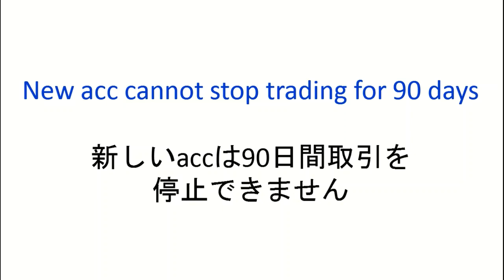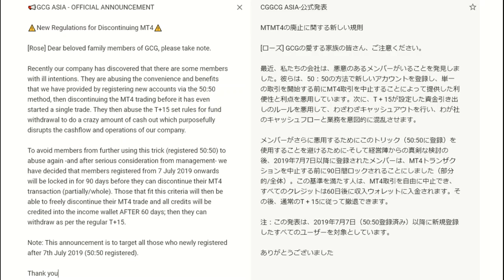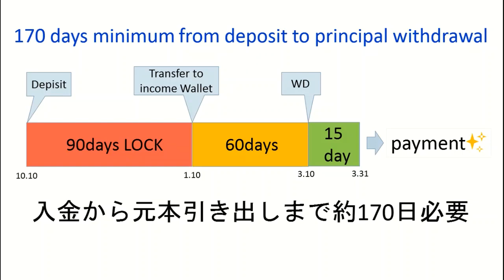GCG ASIA 新ルール！？新規登録は90日間元金ロック。出金まで半年待ち💦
詐欺にあった話はコチラ↓